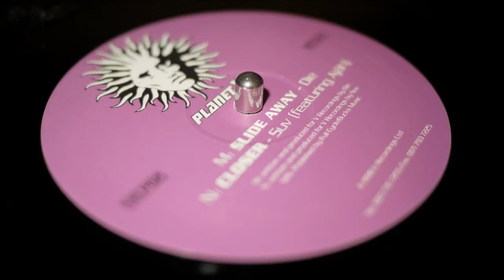DJ Die - Slide Away - V Recordings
DJ Die - Slide Away

Planet V Album (Side M) - VELP 02  M (1999) UK Release

Released in the US under Ultra Records as a V Recordings Single - UL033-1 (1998) - Other Side: Ray Keith - Now Is The Time